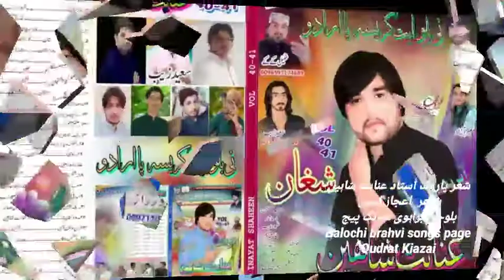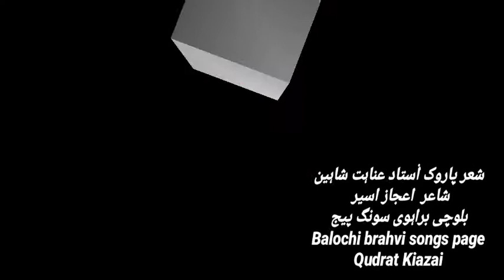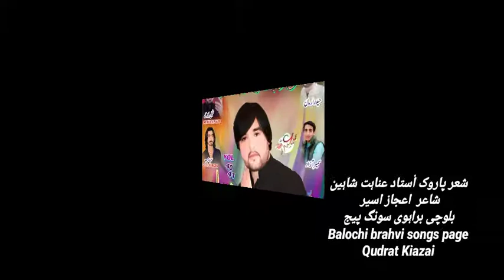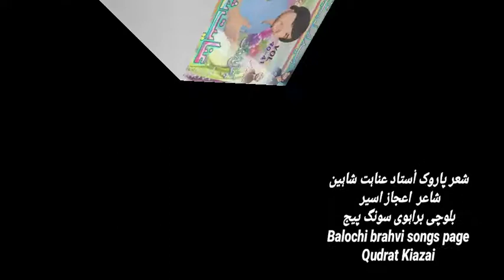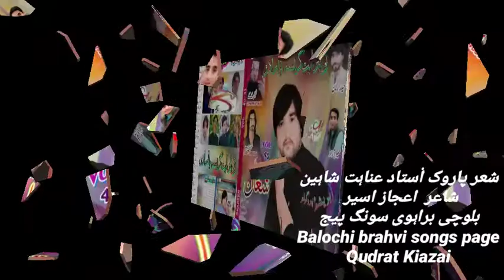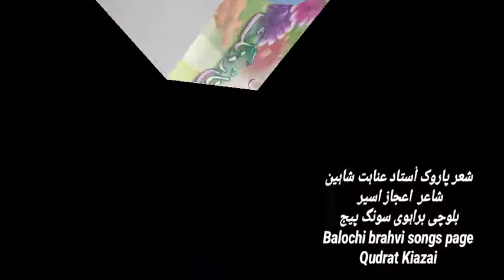INAYAT SHAHEEN VOL NO 40-41 [2019]